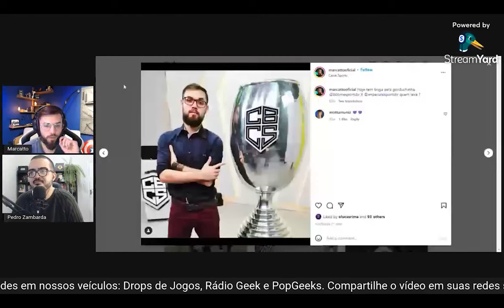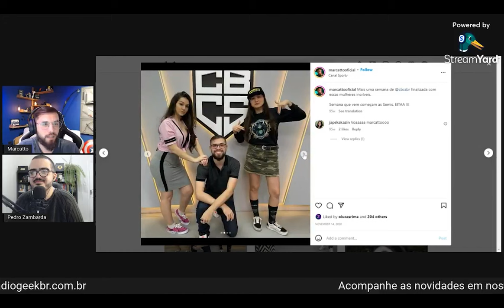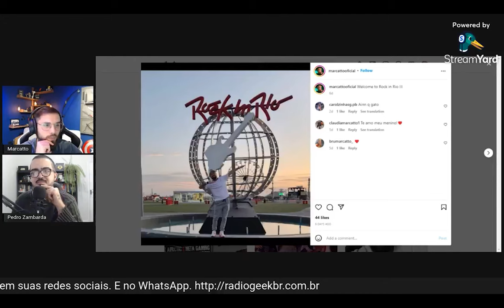CORTE: MARCATTO FALA DO CIRCUITO BRASILEIRO DE COUNTER-STRIKE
Pedro Zambarda apresenta novo vídeo.

Trecho da Rádio Geek. Marcatto fala sobre o circuito BR de CS // NewsGames 258